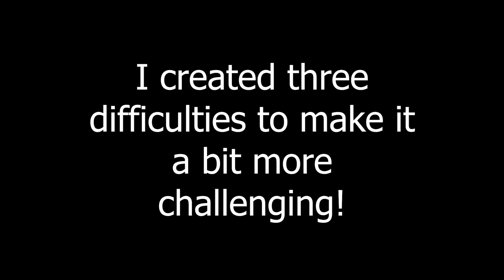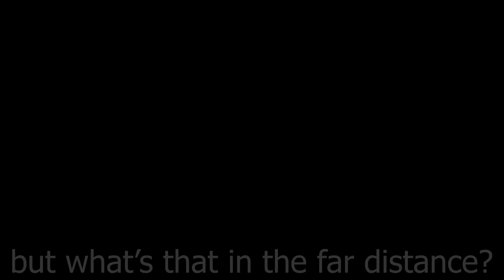Landing Planes on Landing Planes & Crashes! V125 | IL-2 Sturmovik Flight Sim Crashes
Landings (00:00)
Jolly B-17 Ad (03:01)
Crashes (03:36)

⬇Used Music & Policy⬇
Simple Pleasantries by Arthur Benson
Realizations by EVA
⬇His soundcloud⬇